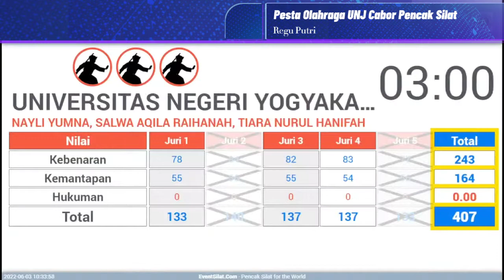Final Regu Putri Pencak Silat| Pesta Olahraga UNJ 2022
Final Regu Putri Pencak Silat| Pesta Olahraga UNJ 2022 CABOR PENCAK SILAT

di pesta Olahraga UNJ tahun 2022 mempertemukan antara Universitas Negeri Jakarta A, Universitas Negeri Yogyakarta, universitas Sebelas Maret, universitas negeri Surabaya, dan universitas negeri Jakarta B.  hasil dari Final Ganda Putri adalah
🥇 Universitas Negeri Jakarta A
🥈 Universitas Sebelas Maret
🥉 Universitas Negeri Jakarta B